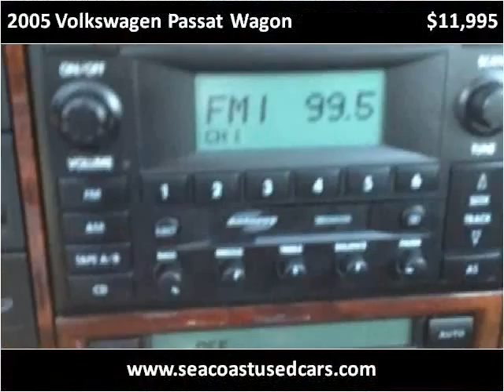2005 Volkswagen Passat Wagon Used Cars Hampton Falls NH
This 2005 Volkswagen Passat Wagon is available from Seacoast Wholesale.